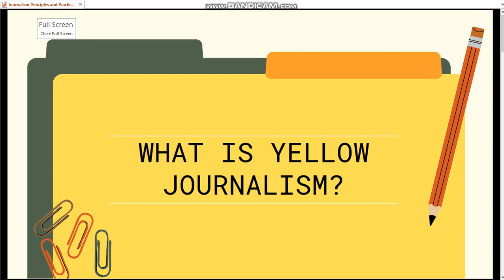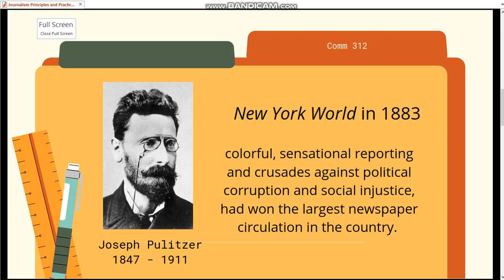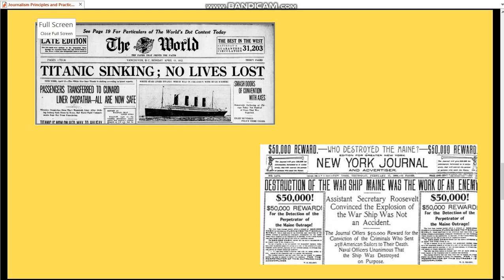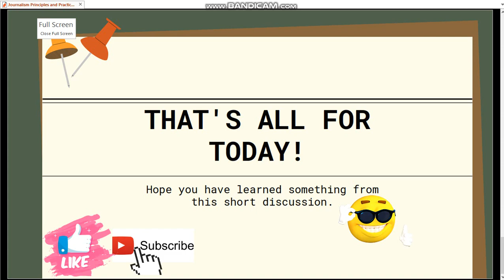BAC Episode 1: Yellow Journalism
eduCASyon will have series of educational videos related to Communication and Criminology.